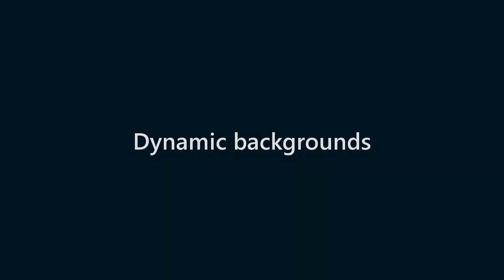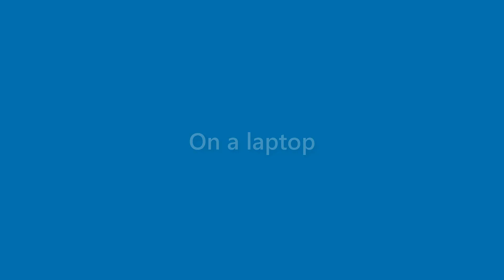Marshall Campos - appearance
Name Look - Marshall Campos - appearance. In this video we present "Marshall Campos" name look and feel in various scenarios.
This video will cover:
How does "Marshall Campos" look as a personal letterhead?
How does "Marshall Campos" look on a business card?
How does "Marshall Campos" look on a computer/laptop screen?
How does "Marshall Campos" look with different background colors?
How does "Marshall Campos" look with various fonts?